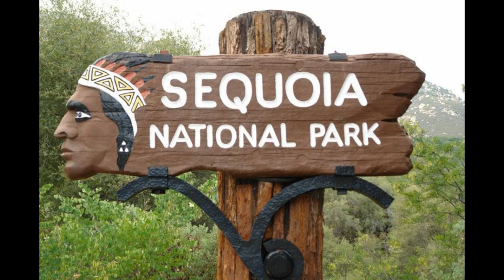Giant Sequoia Tree Root System. Sequoia National Park.A Cool Perspective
Just a quick Video to give a Little perspective on just how Large the root Structure on a Giant Sequoia Truly is. There is No way to show how Expansive these systems are. The sequoias have a matting, shallow, and wide spreading root system. There is no taproot. They only root to 5 to 14 feet deep even at maturity. A mature sequoia's roots can occupy over 1 acre of earth and contain over 90,000 cubic feet of soil. and Intertwine with other Giant Sequoias.